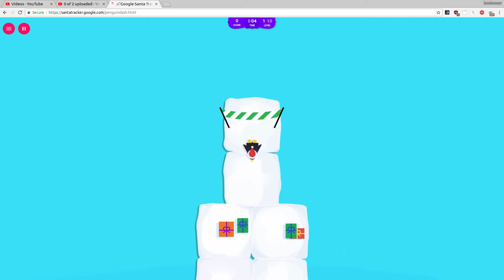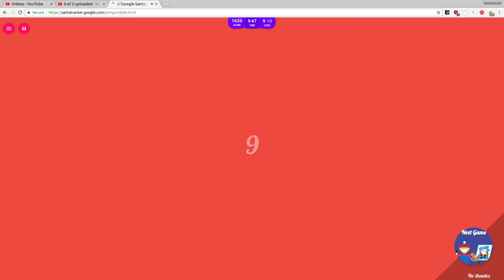Google Santa Tracker 13th December 2018